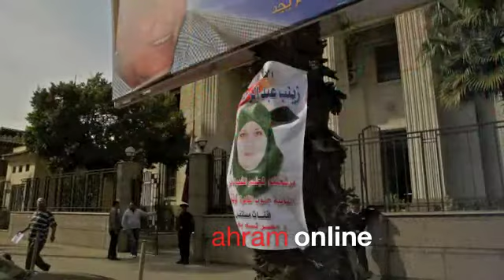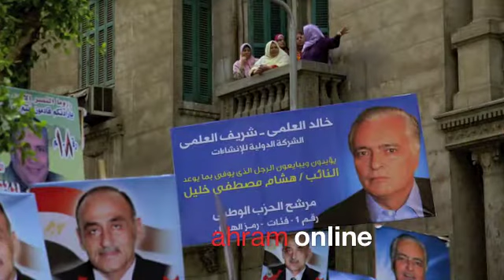Images from Election Day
Scenes from the area of the Qasr el Nil voting constituency.
Photos & Edited by Rachel Beth Anderson

Images of Gameela Ismail's final campaign throughout the election day. Within her voting district, of Qasr el Nil, Ismail stopped in polling centers to greet people and watch for illegal actions inside and around the voting areas.

The experience was both successful and turbulent as she faced multiple situations of verbal confrontation with those accused of vote rigging and bribery. The day changed to night, finally creeping into early morning, as candidates and supporters gathered to patiently wait to hear the initial results from the counting of the ballot boxes.